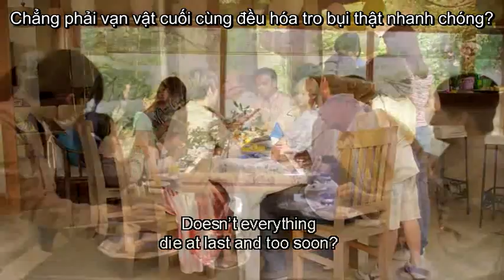HÃY HÌNH DUNG SINH NHẬT LẦN THỨ 80 CỦA BẠN?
Trường Doanh Nhân PACE (gọi tắt là "Trường PACE") là một "học viện lãnh đạo" hàng đầu tại Việt Nam hiện nay, một ngôi trường đặc biệt của doanh giới, nơi ngày ngày chia sẻ và lan tỏa "Tinh thần mới, con người mới cho nền kinh thương mới".

Sứ mệnh của Trường PACE là: "Góp phần định hình một nền kinh thương mới tại Việt Nam thông qua việc phát triển năng lực lãnh đạo, năng lực chuyên môn và nền tảng văn hóa (nâng cao doanh trí) cho các cá nhân, tổ chức và cộng đồng nhằm đạt được thành công ở cả phạm vi địa phương lẫn trong môi trường quốc tế".

Theo đó, Trường PACE đã và đang nỗ lực triển khai các hoạt động trong 3 mảng chính là: (1) Đào tạo Doanh nghiệp; (2) Nghiên cứu - Xuất bản, và (3) Hội thảo - Sự kiện; Đồng thời cũng khai lập và quản lý một số dự án giáo dục phi lợi nhuận để có thể hiện thực hóa sứ mệnh của mình một cách tổng thể, đa chiều và đầy đủ nhất.

Cho đến nay, Trường PACE đã và đang triển khai hơn 110 chương trình đào tạo với hàng ngàn khóa học, cho hơn 80 ngàn doanh nhân và giám đốc của các tập đoàn, các công ty trong và ngoài nước, các cán bộ lãnh đạo của các cơ quan quản lý nhà nước ở Trung ương và địa phương, cũng như lãnh đạo của các tổ chức/hiệp hội phi lợi nhuận, phi chính phủ đang hoạt động tại Việt Nam.

Bên cạnh đó, với mong muốn giúp "người Việt Nam trở thành chuyên gia đẳng cấp quốc tế" trong các chuyên ngành về quản trị như: nhân sự, marketing, tài chính, kế toán, dự án... Nhà Trường cũng phối hợp với các đối tác uy tín của thế giới để đào tạo và hướng dẫn học viên đạt được các chứng chỉ nghề nghiệp được công nhận trên phạm vi quốc tế trong các lĩnh vực này.